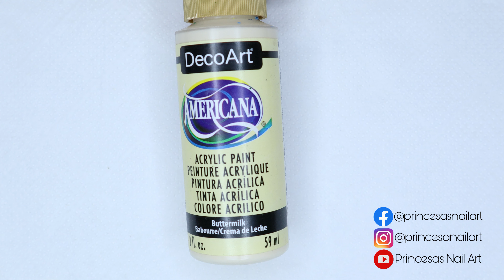🔴😍 3 DISEÑOS a MANO ALZADA en uñas de los pies PASO a PASO con pinturas acrílicas - FRENCH y FLORES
Hoy te regalo estos tres diseños de uñas de los pies a mano alzada muy sencillas y bonitas. Todos los diseños son con esmaltado tradicional y la decoración con pinturas acrílicas. Espero que te gusten estas flores y el estilo francés en uñas.

🔔 ACTIVA LA CAMAPANITA Y 😉 COMPARTE 👍

☑️ ¿Qué utilizo para hacer las decoraciones?
Utilizo pinturas acrílicas de diferentes marcas como Acrilex y DecoArt

☑️ ¿Qué es la laca mate?
La laca mate es similar a un brillo de acabado pero en este caso da una terminación mate o aterciopelada.

☑️ ¿Para que aplico laca mate?
Al eliminar el brillo la superficie tiene cierta textura que facilita el trabajo con las pinturas acrílicas, no es un paso obligatorio pero si recomendable.

☑️ ¿Qué tipo de esmaltes utilizo?
En la mayoría de los casos es esmaltado tradicional y en las ocasiones que utilizo esmalte semipermanente siempre hago la aclaración.